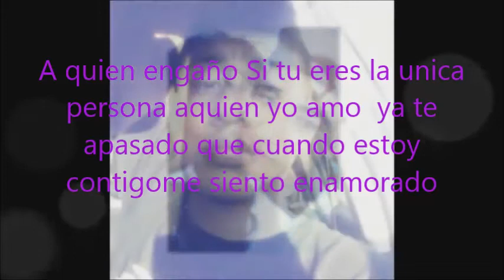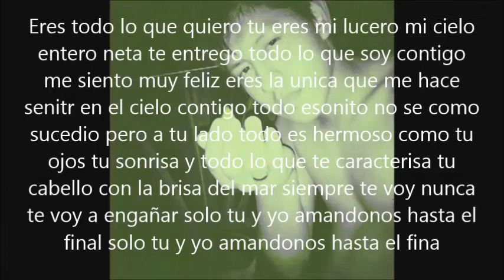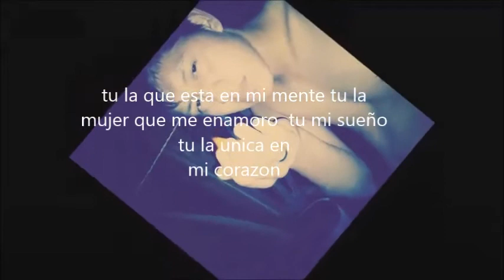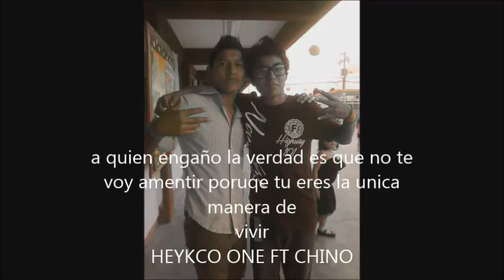A quien engaño Heykco one ft Chino 2015 fqmpro